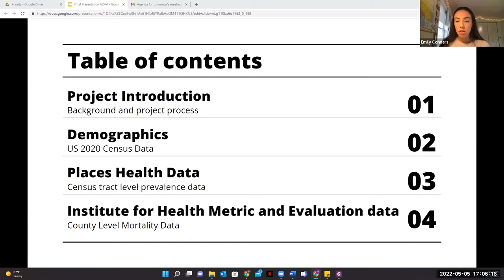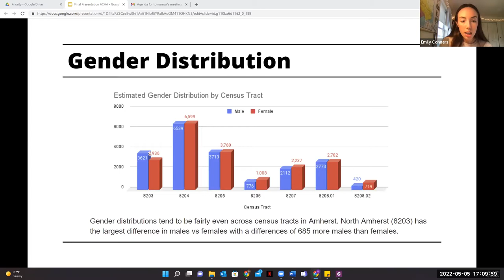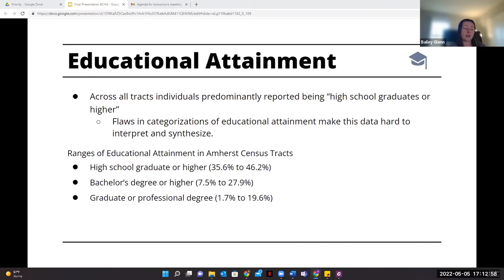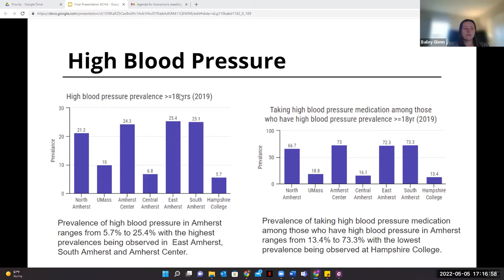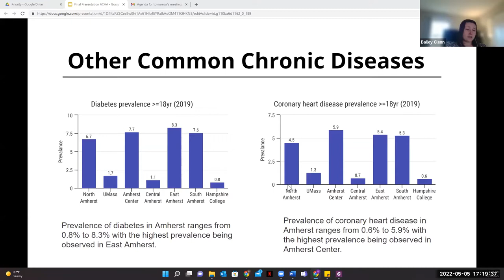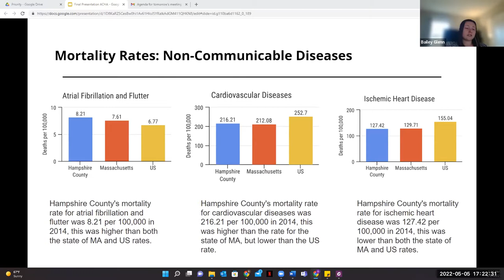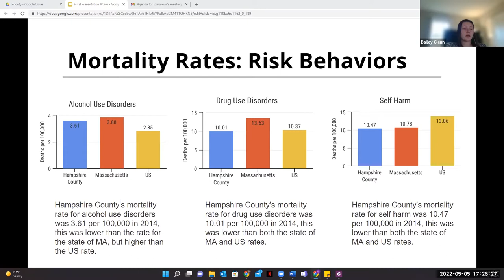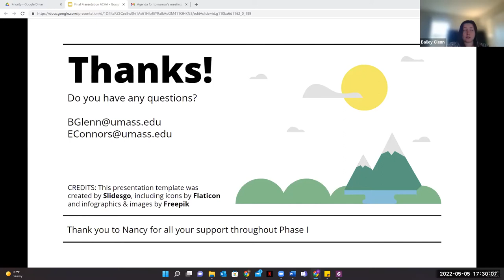Board of Health Meeting May 5, 2022